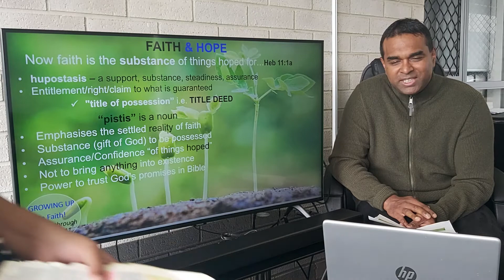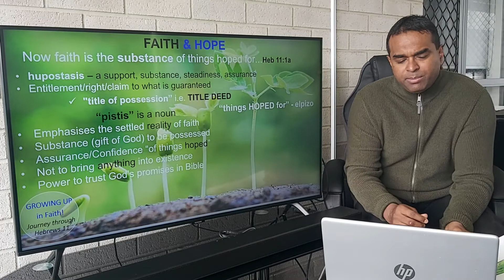Hope our Anchor - Hebrews 11.1 by Myan Subrayan 3 October 2021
4th Sermon in current Series "Growing up in Faith: Journey through Hebrews 11." The focus in this message is on Hope being our Anchor in Faith. Key verses Hebrews 6:17-19. Ended with the beautiful song "Because He Lives," written by the Gaithers.